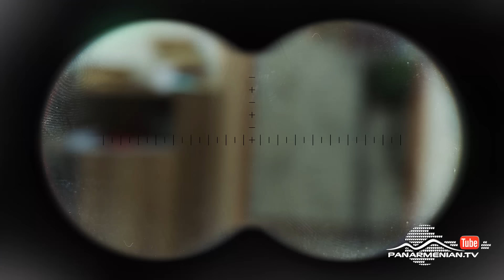Բլբուլյանները 4, Սերիա 9 / Blbulyanner 4